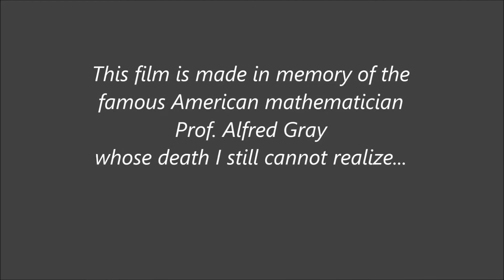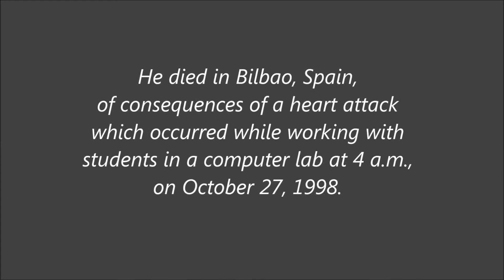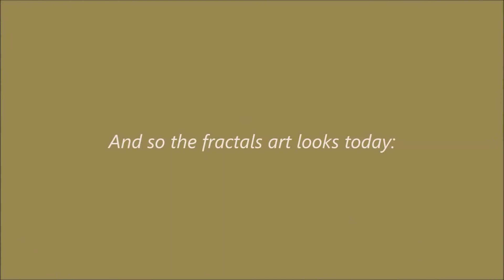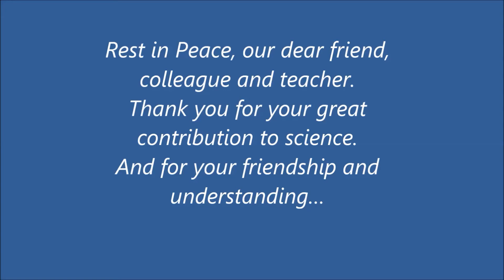In Memory of Alfred Gray, Prof. of Mathematics, University of Maryland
It took so long to come to the idea to make a video about my friend, but now I hope that people who knew him would appreciate it...

Music: "Everybody Lies" of Michael McCann (Deus Ex: Human Revolution OST)